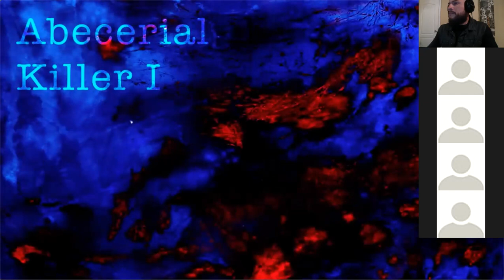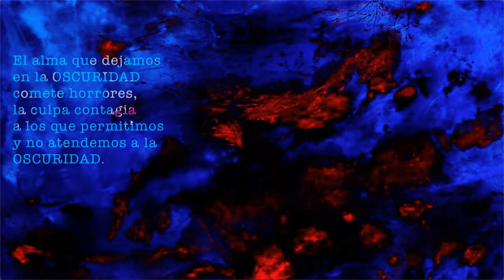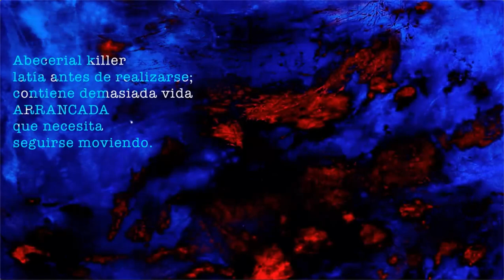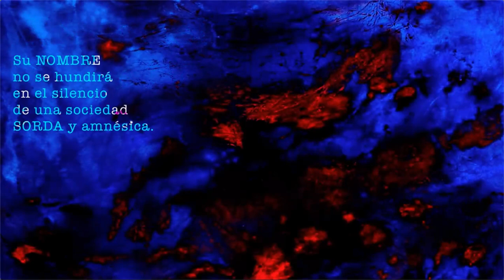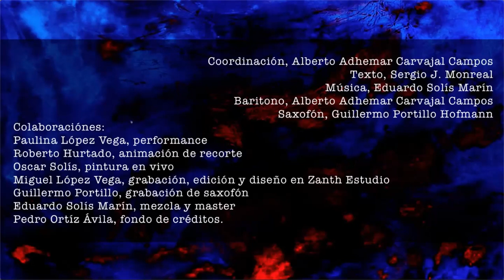Concierto 1. ABECERIAL killer. Ciclo Audiovisual "Flujos de Emergencia"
Ciclo Audiovisual "Flujos de Emergencia" Concierto 1.
XV Coloquio de estudiantes PMDM UNAM.

ABECERIAL killer, 2020

Sergio Monreal, Texto
Eduardo Solís Marin, composición
Guillermo Portillo, Saxofón
Alberto Carvajal, voz y coordinación del proyecto
Paulina López Vega, improvisación corpórea
Roberto Hurtado, stop-motion y animación digital
Miguel Angel López Vega, grabación, video y cartel
Oscar Solís Marín, improvisación pictórica.

Sinopsis
Tragedia musical en 4 movimientos basada en la obra poética homónima de Sergio Monreal. Fue escrita por el Mtro. Eduardo Solís Marín para el barítono Alberto Adhemar Carvajal Campos, el saxofonista Mtro. Guillermo Portillo Hoffmann. Para su compartición en línea fue revestida con StopMotion en arte digital por el Mtro. Roberto Hurtado e intervenida por los artistas y maestros: Paulina López, Oscar Solís y Miguel López. Dicha obra fue estrenada el 1 de agosto en el Museo de Arte Contemporáneo de la UNAM (MUAC) como parte de SOMNUM, una colección de propuestas interdisciplinarias, generadas en el Programa de Posgrado en Maestría y Doctorado de la Facultad de Música de la UNAM.
ABECERIAL killer es también el ejercicio/fusión interdisciplinar que surge como la necesidad y el impulso de una fuerza ajena a la ética, la cordura y la moral. Es la herida contingente de la humanidad criminal que en la dimensión del arte pretende ascender hacia la luz de la reflexión silenciosa y espiritual. ABECERIAL killer es inaplazable, más que ello: emergente.